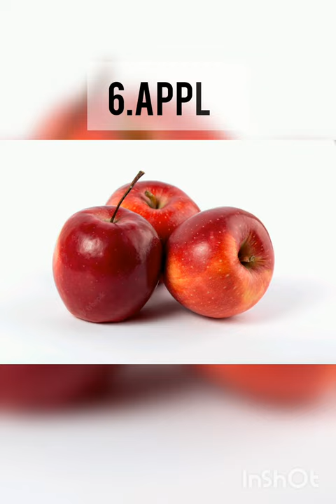Food For Reliving Piles/Hemorrhoids(Not For Cure)